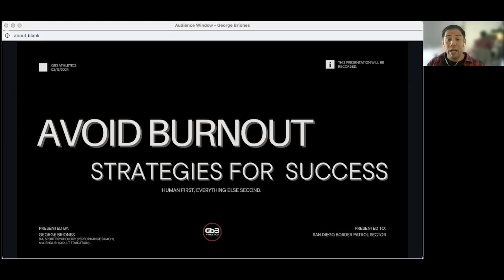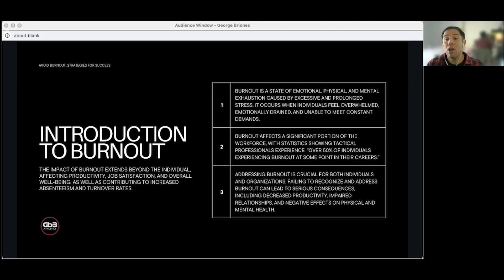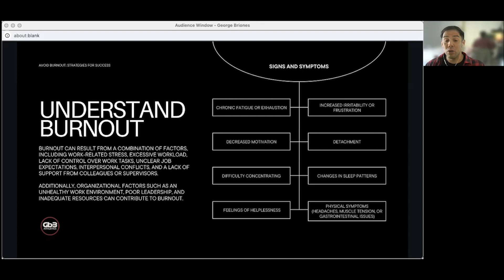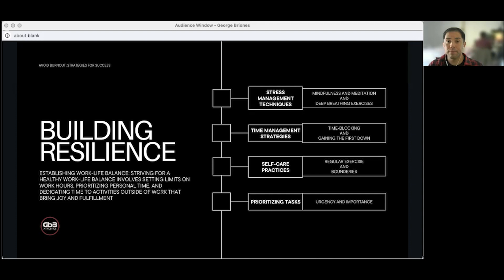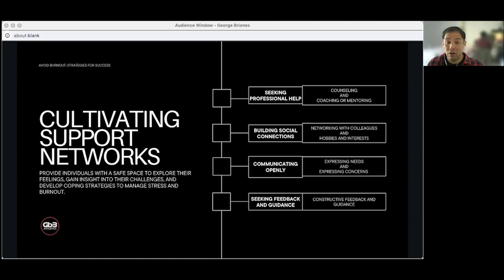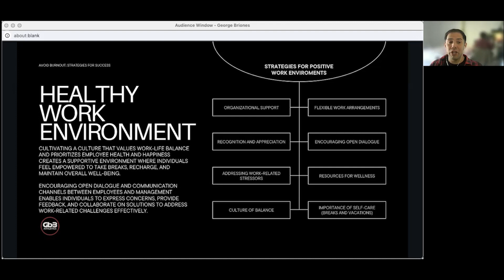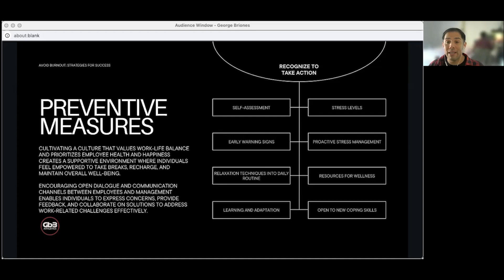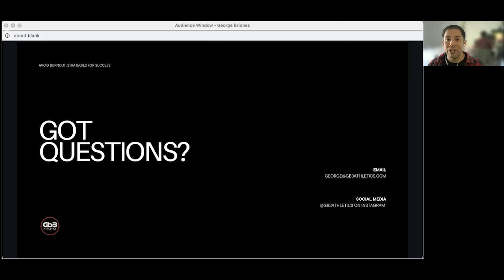GB3 Athletics Educational Presentation: Avoid Burnout: Strategies For Success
Feeling overwhelmed by the demands of work and life? Join George for an enlightening presentation where he explores the signs and symptoms and practical strategies for preventing burnout and promoting well-being.

From stress management techniques to fostering supportive environments, George will share valuable insights to help you thrive in today's fast-paced world. Don't miss out on this opportunity to prioritize your mental and emotional health.